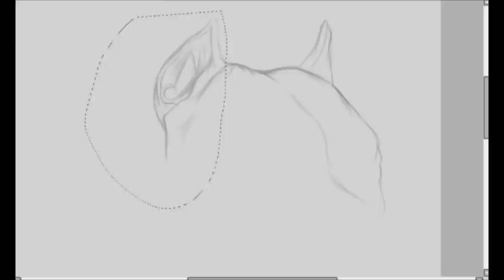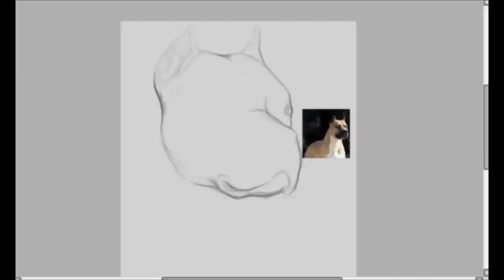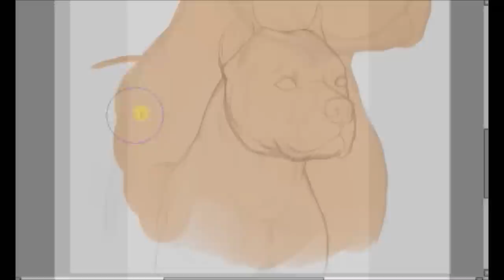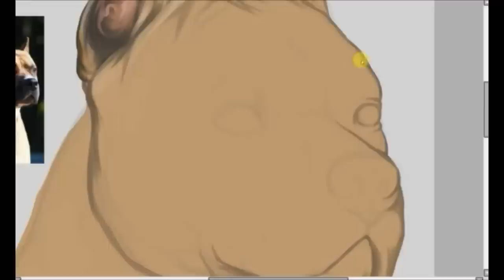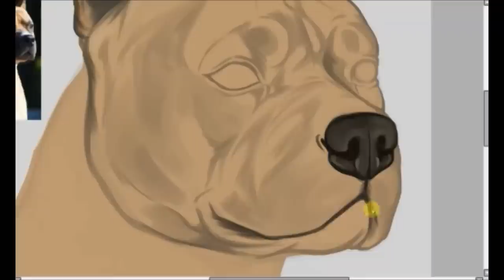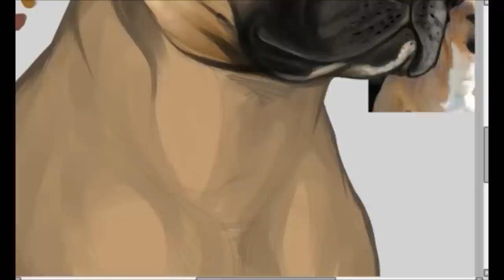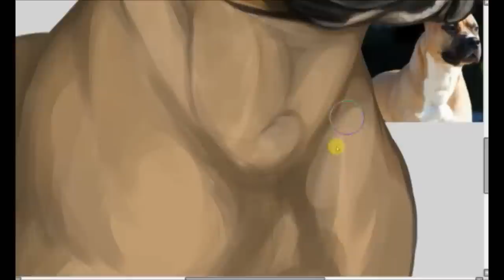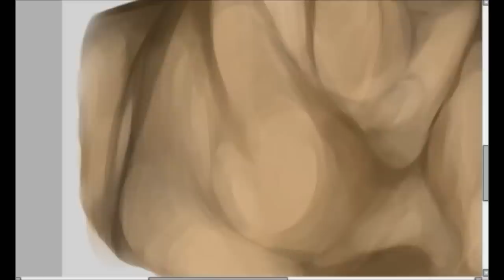Painting in Sai - Cash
A beautiful dog who goes by the name of Cash.
He has very nice color, and was nice to paint.
(Also tiresome, had to go over and over with the mask to ensure realism of some sort.)

Painted in Sai.
146 layers is the most i've used to date. Tried something new and i really like it.
Pretty simple, with the head and face i used a self made color palette. At least 6 - 8 colors were used with various shades. I'm leaning towards 4 colors. Afterwards i went through color from memory.

Art is Mine. Dog is his owner's.